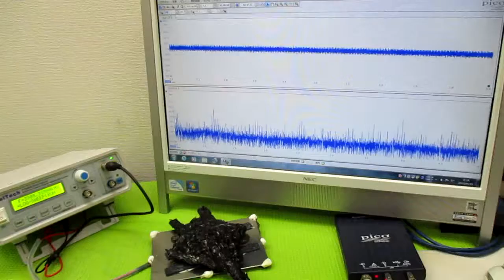新しい超音波制御技術 ultrasonic-labo